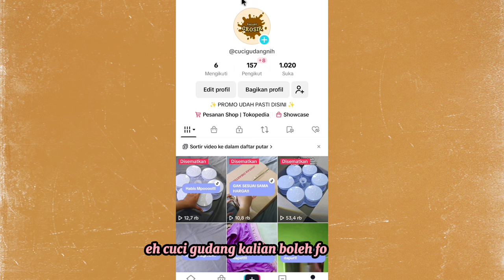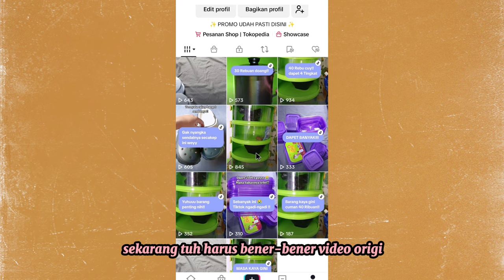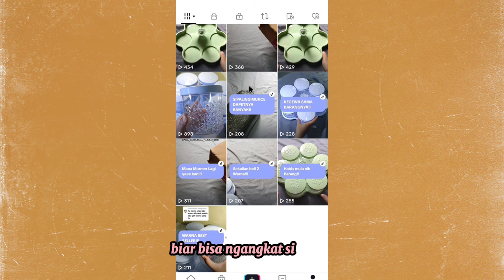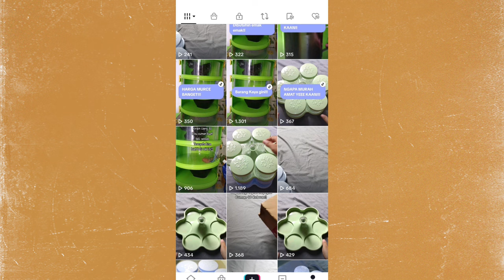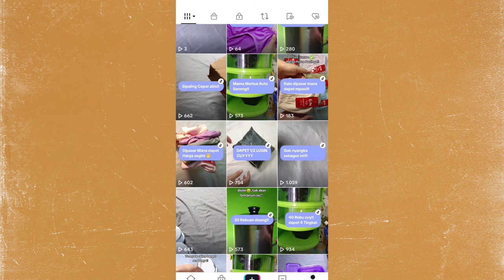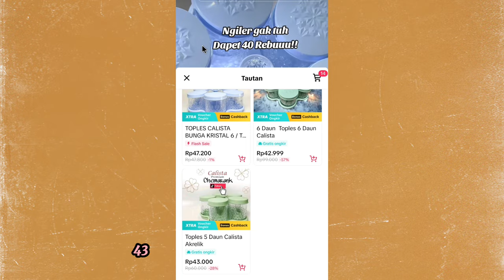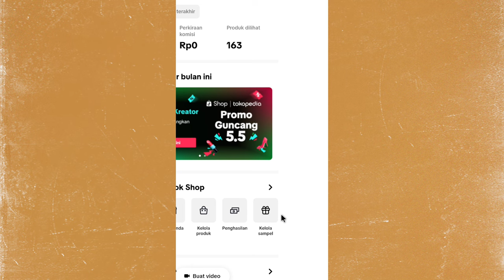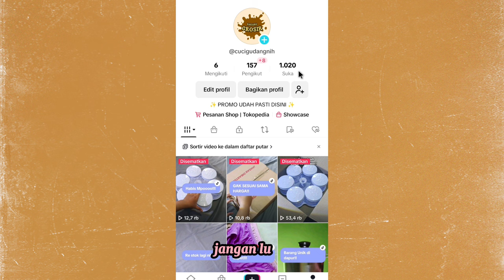FOKUS 1 BULAN ✅ CARA PECAH TELUR DI TIKTOK AFFILIATE UNTUK PEMULA , TERBUKTI BERHASIL DI AKUN KU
nstagram :
/ idappar   (@idappar)